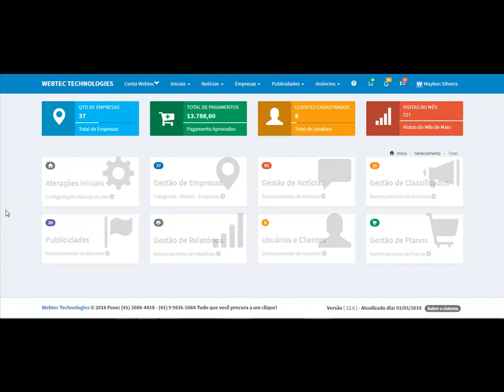Apresentação do mega site - Maykon Silveira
Olá tudo bem? Sou Maykon Silveira.

Você gostou? Deseja utilizar nossos sites prontos em sua agência web ou empresa?

Revenda nossos sites prontos em sua agência ou adquira um modelo conosco.

Venda de sites e locação para programadores, agências web e empresas.

Mais informações:
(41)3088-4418